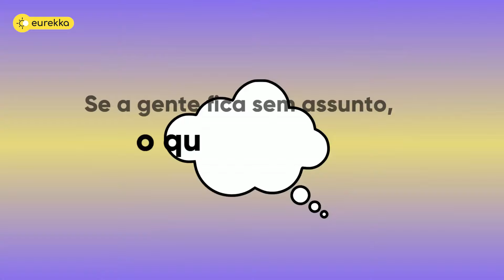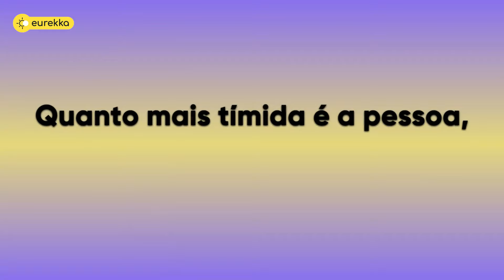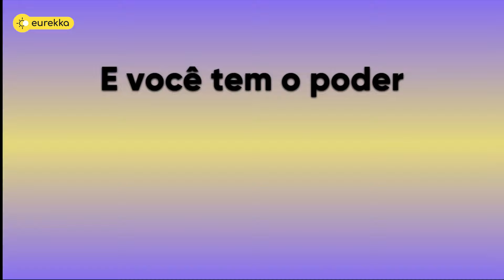Como QUEBRAR O CICLO da TIMIDEZ! | Eurekka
No vídeo de hoje, vamos explicar tudo sobre a timidez e como esse ciclo funciona. Todo mundo já se sentiu tímido em algum momento da vida. Mas afinal como quebrar esse ciclo vicioso da timidez?

0:00 Início
0:08 Do que a timidez é feita?
0:58 Como funciona o ciclo da timidez?
2:00 Recado para vocês!

Aviso: O conteúdo disponibilizado é de natureza educativa e informativa, destinando-se ao esclarecimento de dúvidas relacionadas à saúde mental, diagnósticos e tratamentos. As informações contidas no vídeo substituem consultas e avaliação realizada por profissional devidamente habilitado, bem como não se destinam ou não devem ser interpretadas como diagnóstico, recomendação de plano de tratamento, muito menos prescrição de medicamento. Em caso de dúvida, consulte profissional habilitado para demais orientações.